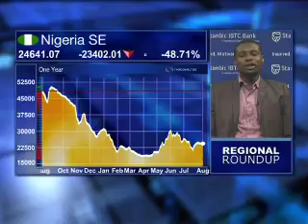13 August - Lagos Markets Wrap - Muyiwa Oni - Stanbic bank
Muyiwa Oni of Stanbic Ibtc Bank is standing by to take us through the day's trade on the Nigerian markets looking at:
UBA shares
Number of shares availble for trade